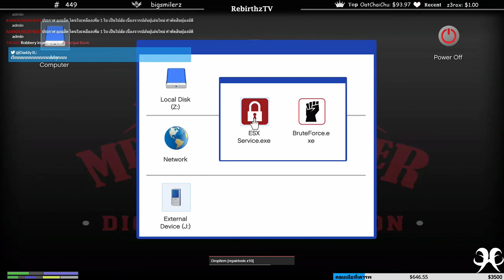เมื่่อ แก๊งค์ลุงแม็ค โดน นากาโอกะปล้น....ลุงจึงเอาคืนด้วยวิธีนี้? | Losnuutee